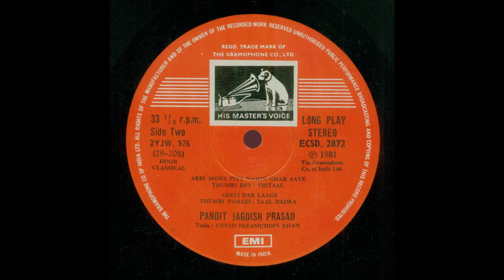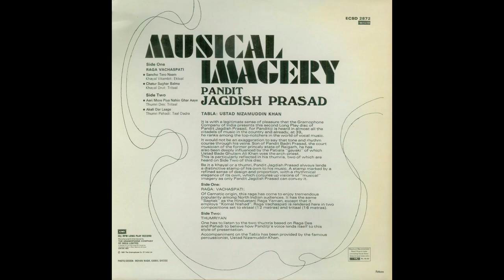Pandit Jagdish Prasad (vocal) - Raga Des (thumri)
1981
Aeri More Piya Nahin Ghar Aaye
Ustad Nizamuddin Khan - tabla